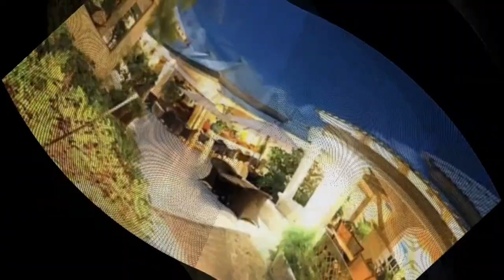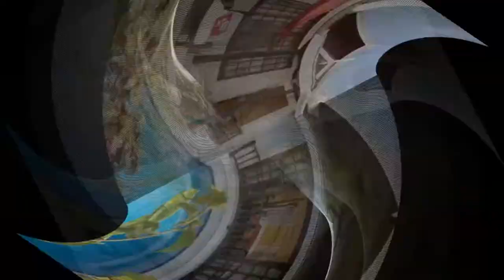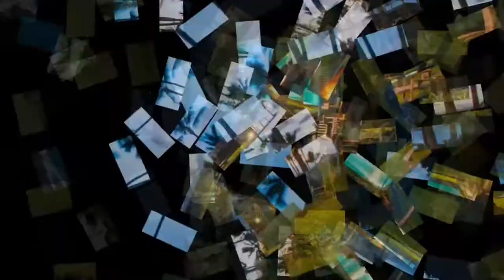The Best Resorts Part 6 HD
A resort is a self-contained commercial establishment that tries to provide most of a vacationer's wants, such as food, drink, lodging, sports, entertainment, and shopping, on the premises. The term resort may be used for a hotel property that provides an array of amenities, typically including entertainment and recreational activities. A hotel is frequently a central feature of a resort, such as the Grand Hotel at Mackinac Island, Michigan. Some resorts are also condominium complexes that are timeshares or owed fractionally or wholly owned condominium. A resort is not always a commercial establishment operated by a single company, but in the late 20th century, that sort of facility became more common.

Spice Island Beach Resort, Grenada
Travaasa Hana, Maui
Xaranna Okavango Delta Camp, Botswana